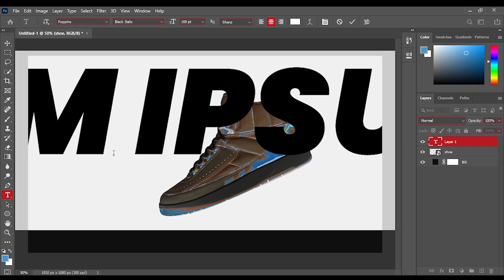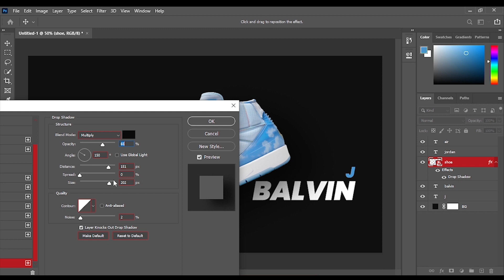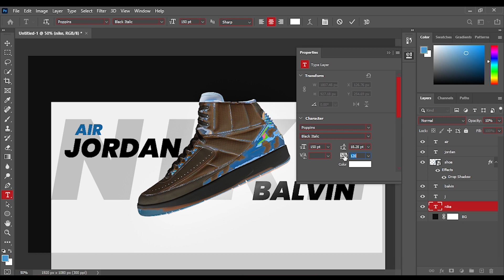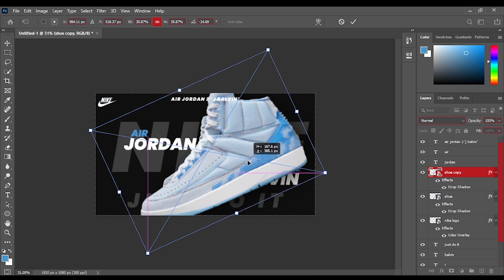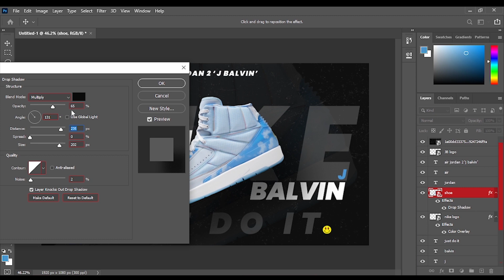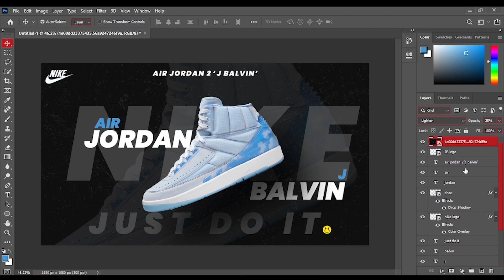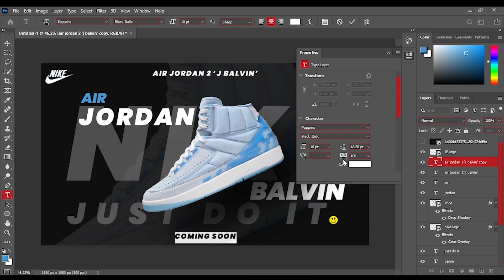NIKE AIR JORDAN 2 J BALVIN Shoe Poster Design In Photoshop || @nike @jbalvin @NikhilPawarr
In Video you see how i created NIKE AIR JORDAN 2 J BALVIN shoe poster design. On my channel, you will find graphic designing related tutorials .
Please hit like bottom if you like it.